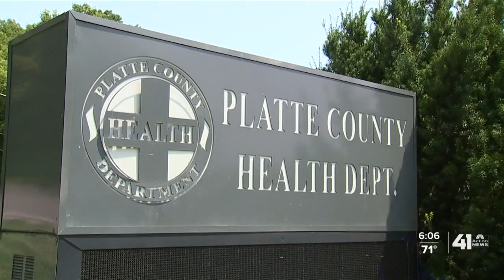Platte County health leaders urge vaccinations as delta variant spreads